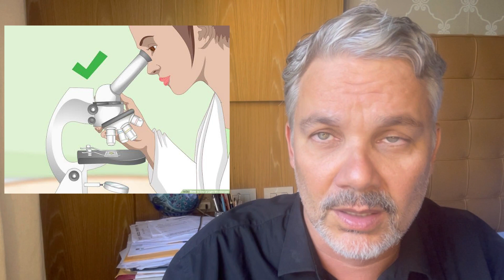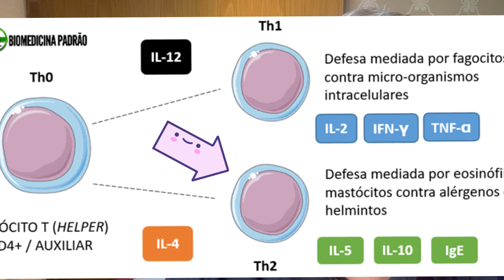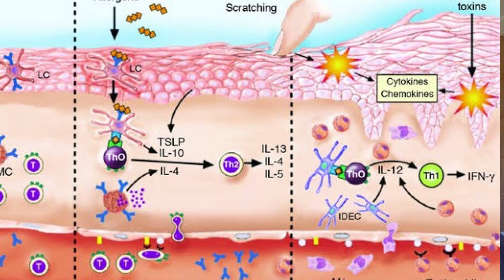A revolução no tratamento da dermatite atópica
Nesse vídeo o professor Omar Lupi começa explicando a diferença entre as respostas imune (Th1 e Th2) de uma forma simples e descomplicada

E explica a causa genética da dermatite atópica e isso abriu perspectiva de um tratamento com formas específicas, clique no vídeo para saber todos os detalhe

Music No Copyrighted